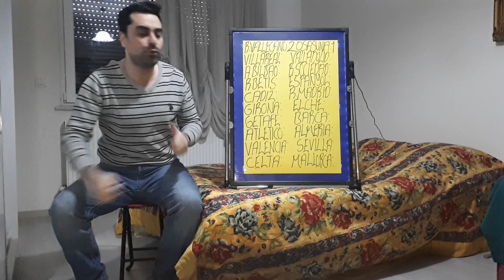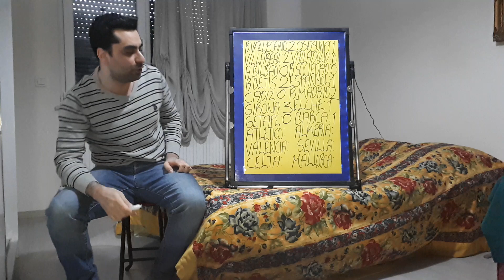SPAIN LA LIGA PREDICTIONS,SPANISH LA LIGA PREDICTIONS,LA LIGA PREDICTIONS,LA LIGA PREDICTIONS 22/23.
La Liga Predictions 2022/23,Predictions La Liga,La Liga 2023 Predictions, Football Predictions Today,Prediction Football Today,Football Betting Tips TodayFootball Betting StrategyFootballBettingPredictionsSoccerPredictions for today,Sports Prediction,Prediction La Liga,Italian Football Lover.

 Hello my friends, my name is Kubilay. As someone who loves football, I am making predictions for the games that played in major football leagues.For instance; Epl,Serie A,La Liga,Champions League. In additionally, I will make estimations for big international tournaments like World Cup and Europa Cup. I will be glad to see your comments and predictions here. Love and Regard.